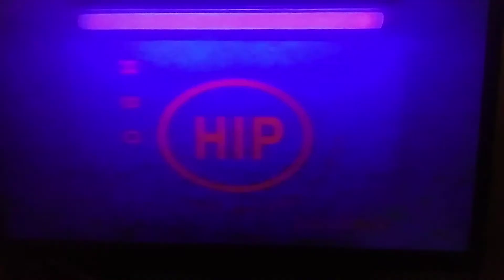Martin Season 2 Closing Credits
From "Crunchy Drawers"